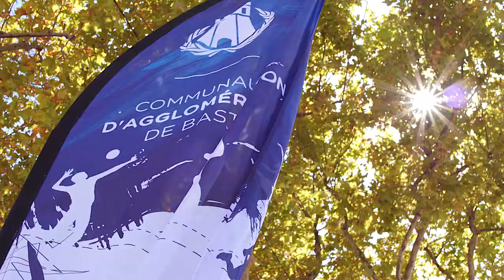Fête du sport 2018 à Bastia